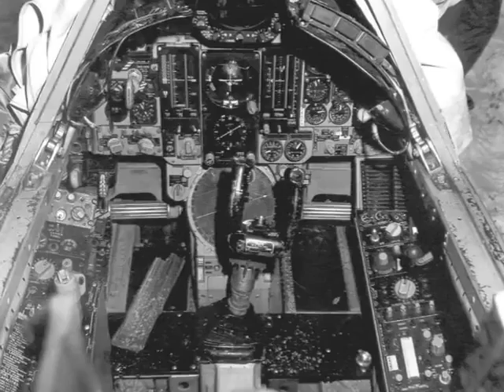F 106 Delta Dart Slideshow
A variety of F-106 Delta Dart photos in a slideshow.  Some shots of the Six when it was deployed in Korea.  No sound, no music.